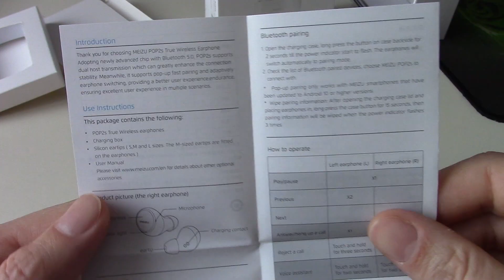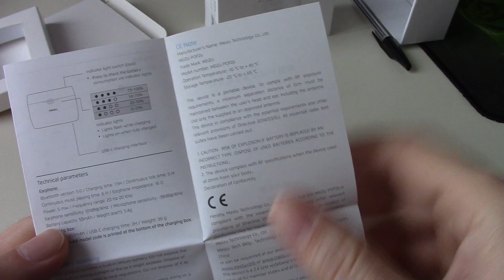Meizu Pop 2S - обновленные беспроводные наушники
Хочешь получить купонов на 24 доллара на али?
Используй мой код приглашения ING48X2K
. Акция для новых пользователей (создай аккаунт на жену, сестру и т.д.)